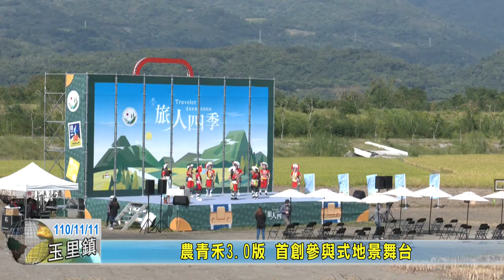20211111 08 農青禾3 0版 首創參與式地景舞台